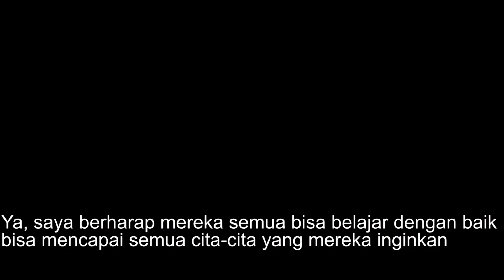"YPU IS THE BEST!" - IBU YEYEN, DOSEN FE UNTAR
"YPU Is The Best" adalah kalimat yang di ucapkan oleh Ibu Yeyen selaku Dosen Fakultas Ekonomi Universitas Tarumanagara.  Beliau merayakan ulang tahunnya ke 54 di Yayasan Prima Unggul, pada tanggal 19 Januari 2020 dengan misa bersama Romo Suhud.

Suasana penuh haru dalam kebahagiaan yang dirasakan hari itu membuat Ibu Yeyen sempat menitikkan air mata harunya.  Ia mengatakan bahwa " Saya sudah jatuh cinta dengan YPU sejak awal pertama kali bertemu di Depok.  Ibu Yeyen juga berharap bahwa anak-anak YPU tetap sayang dan juga setia dengan YPU."

Sementara Pak Sudjito, salah satu mitra YPU, memuji semangat anak-anak YPU untuk terus belajar.